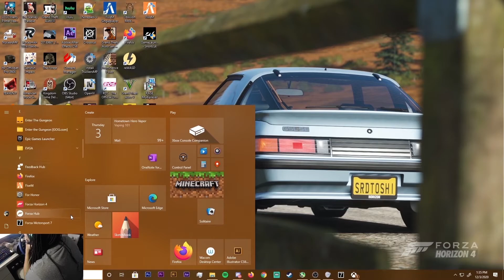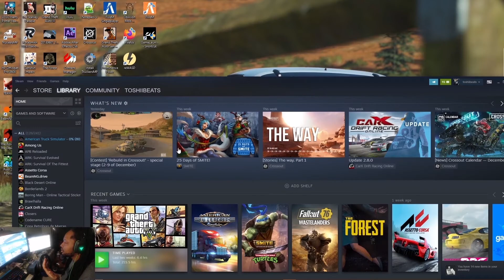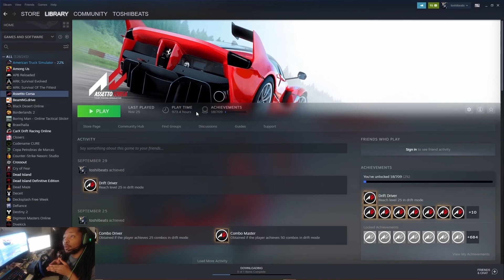Thrustmaster T150 dies in the middle of a race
Its a sad day within SRD. After a couple years & a couple thousand hours the t150 finally stopped working on me. Its been a good wheel for me and definitely served its purpose. Now its time restart so we can take a deeper dive into the world of sim racing.

SRD's IG: @sumrandomdewds
SDI's IG: @SUM_DewD_iNEW
Toshii's IG: @toshiibeats